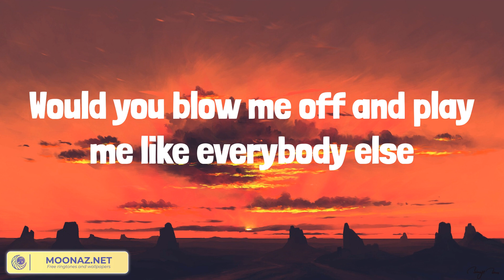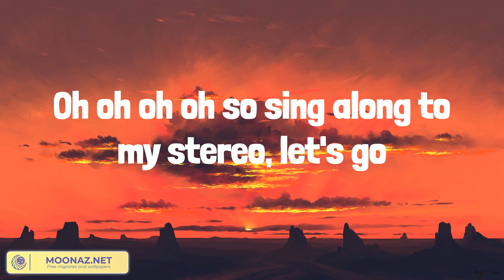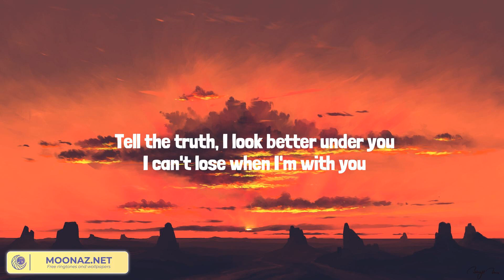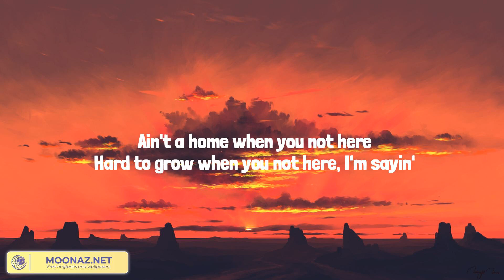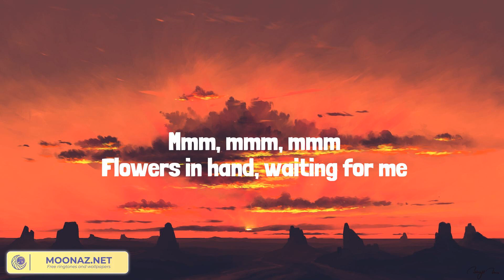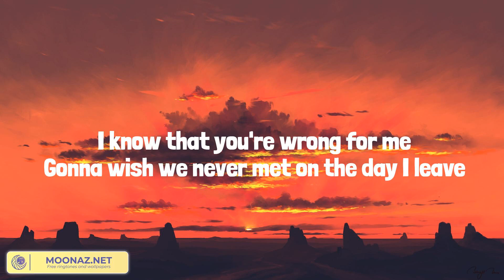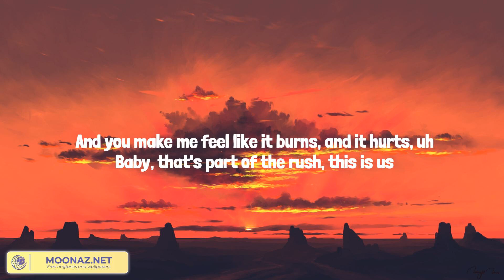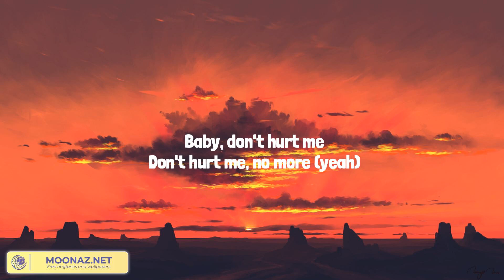Stereo Hearts (Lyrics) Gym Class Heroes, SZA, Miley Cyrus, David Guetta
Tags 🏷️Stereo Hearts, Stereo Hearts lyrics, Gym Class HeroesStereo Hearts, Gym Class Heroes Stereo Hearts (feat. Adam Levine) Lyrics, Lyrics Gym Class Heroes, Lyrics Gym Class Heroes Stereo Hearts, Gym Class Heroes Lyrics Stereo Hearts (feat. Adam Levine), Stereo Hearts Lyrics Gym Class Heroes, Gym Class Heroes Lyrics Stereo Hearts, SZA, Miley Cyrus, David Guetta, SZA Snooze, Miley Cyrus Angels Like You, David Guetta Baby Don't Hurt Me